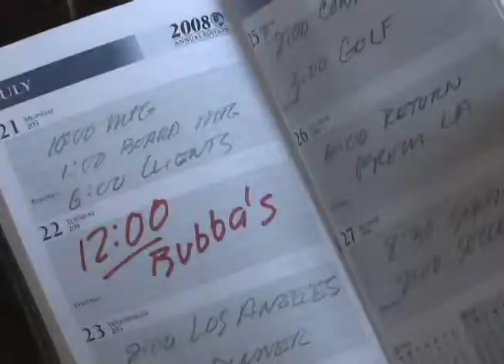Home Furniture Ad Service